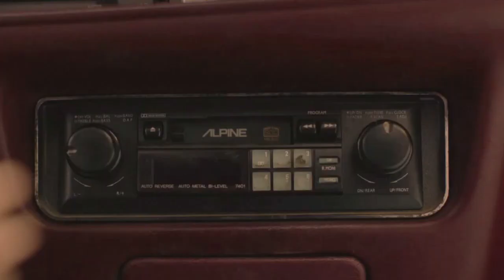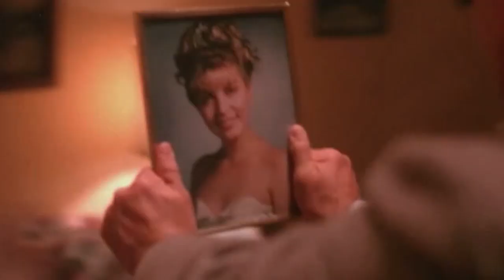What will happen to Becky in Twin Peaks?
This edition contains *SPOILERS* for season 3, episodes 1 through 5! Viewers beware!

Please share your thoughts and theories on Becky in the comments section.